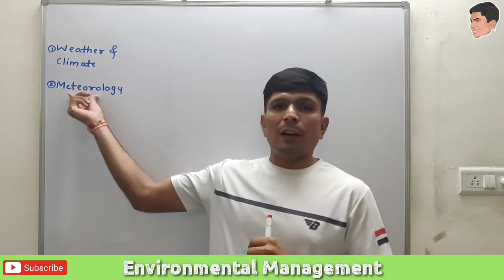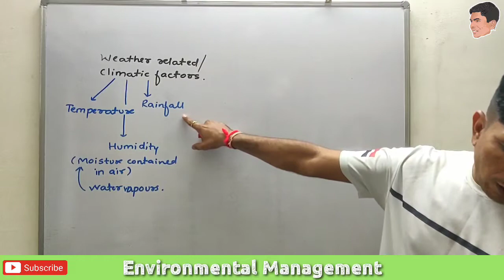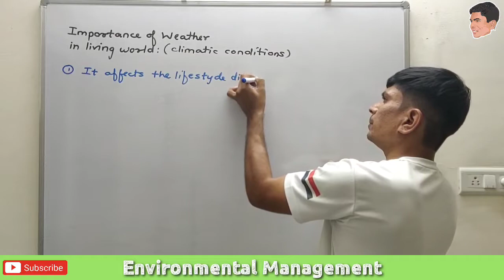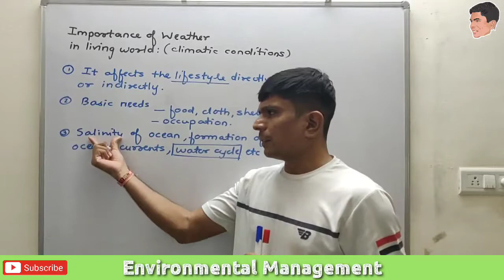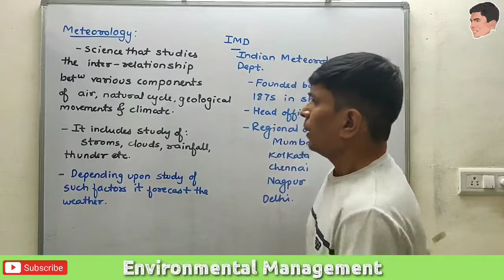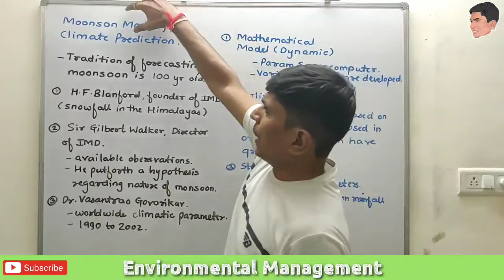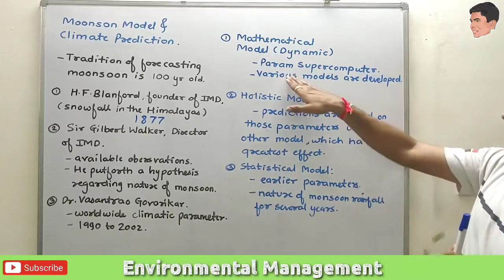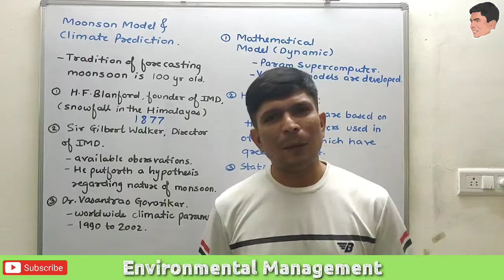Environmental Management Class 9 | Difference between Weather and Climate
This video is the basic about weather and the climate
It's part one of Environmental Management